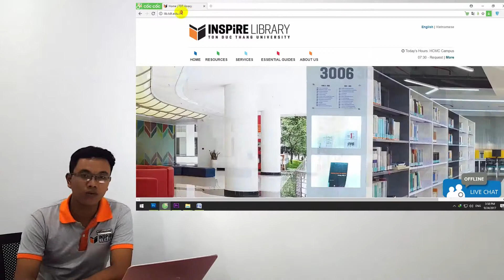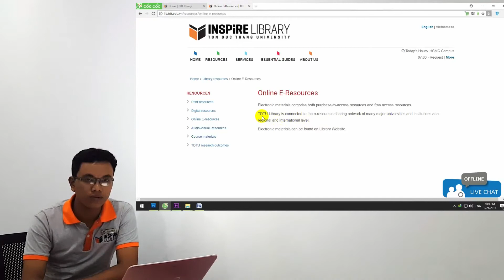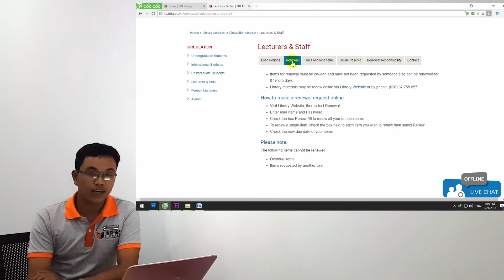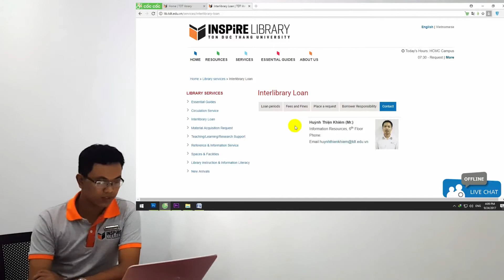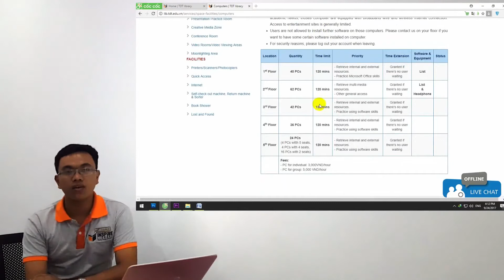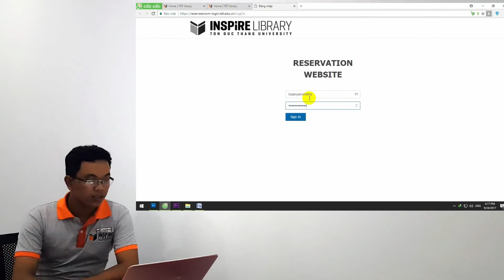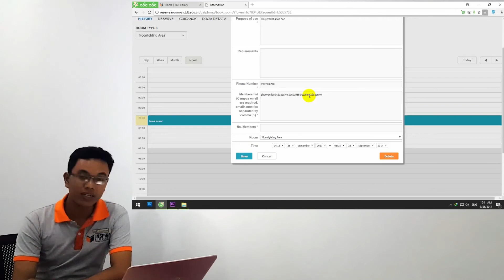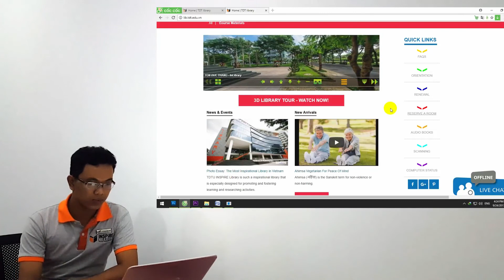Hướng dẫn sử dụng Thư viện (GV-NCV-HVSĐH) - Phần 1 (TDTU Inspire Library)